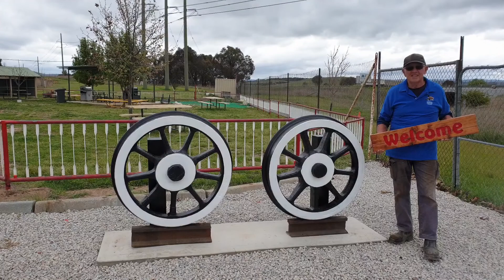The Canberra Miniature Railway is reopening!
Subject to the ACT's COVID regulations, the Canberra Miniature Railway will reopen on Sunday 31st October 2021 from 10am til 2:30pm. Find us by entering "Canberra Miniature Railway" into your favourite map app. Hot & cold food & drinks will be available as will EFTPOS facilities. $10 entry per person (ages 3 and under free). Covid rules will apply. Enclosed footwear is required. Bring the kids, bring the train enthusiasts, bring the grandparents, bring the neighbours! Fun for the whole family!